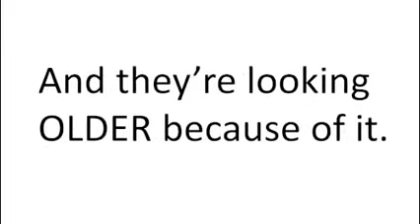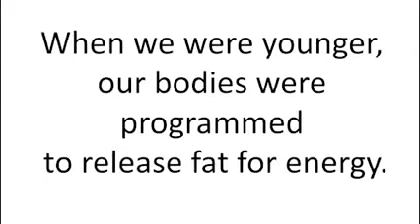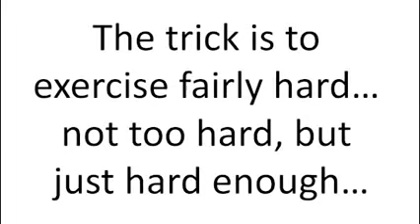7topmost - 7 Craziest Ways to Lose Weight - 7topmost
Now be SAFE, HEALTHY, FIT, and SEXY by clicking the (If you don’t see the access button just reload the page and it will appear eventually do this also with the links below)

Tried everything to be FIT and SEXY? Well maybe not everything yet. Click this links below to find the program that suits you perfectly:

XXXXXXXXXXXXXXXXXXXXXXXXXXX

I want to give special thanks to 7topmost for releasing 7 Craziest Ways to Lose Weight.

HOW TO LOSE 10 POUNDS IN 3 DAYS | Military Diet , Does it work?
How To Lose Weight: The Real Math Behind Weight Loss
How to Lose Weight in Your Hips & Tummy Without Working Out : General Fitness Tips
How To Lose Weight OVERNIGHT FAST! DIY Body Wrap!
7 Epic Displays of Lightning
7 Most Insane World Records
How to Lose Weight Fast & Easy! Top 10 Ways (NO EXERCISE)
#1 Fat Burning Tip: Burn Body Fat and Lose Weight Fast (2 Week Challenge)!
DIY IT WORKS BODY WRAP - PINTEREST PASS OR FAIL
Cheap (homemade/DIY) Body wrap with vick's/ slim your waist in minutes new IG:radiantlee305
1 महीने में 10kg घटाये | NO DIET-NO EXERCISE | Lose 10 kg in 1 month with GREEN MAGICAL JUICE
The science is in: Exercise isn’t the best way to lose weight
Mom fed her daughter TAPEWORMS so could lose weight & Girl left screaming in toilet with parasites
Do Your Own Body Wrap
Food To Lose Weight - These Top 10 Veggies Are The Best Foods To Lose Weight
How to Lose Weight Fast Without Dieting - 3 Simple Tips
Using a Body Wrap to lose Weight?
Do body wraps work? (belly wrap)
Boost Metabolism With Foods That Help Burn Belly Fat and Weight Loss
Epipheo
eHowFitness
Talisa Tossell
buh
ROSEBUD
alpha m.
Megan Renee
RadiantLEE
Recipe With Dr Shalini
Vox
PatrynWorldLatestNew
Danielle Stewart
guideebook
Joanna Soh
aimyourambition
Jennifer Marie
Chad Jones

Take a look at 7topmost stats and you'll understand why I am a fan.

Video Title: 7 Craziest Ways to Lose Weight
Username: 7topmost
Views: 3,004 views